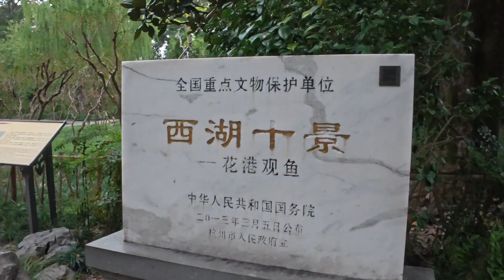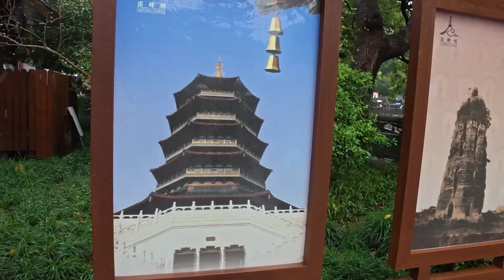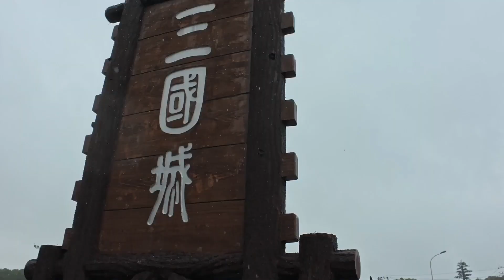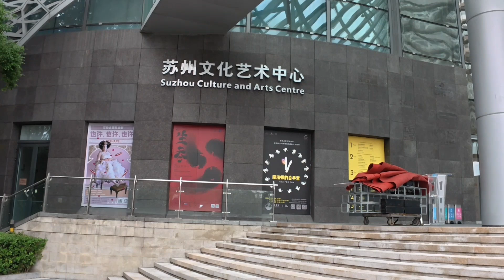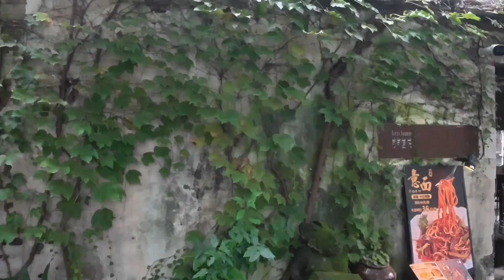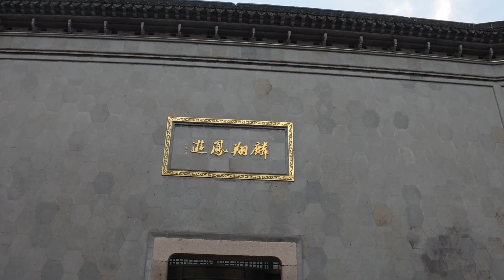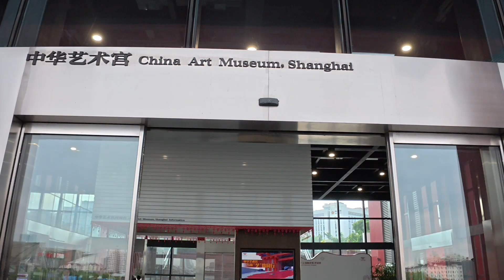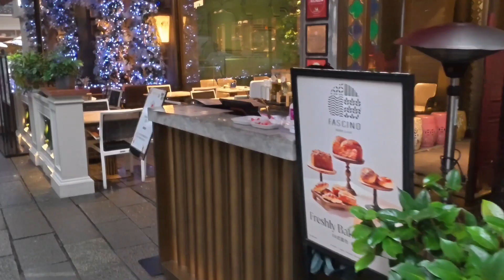My 7 days travelogue to China , Hangzhou - Wuzi - Suzhou - Wuzhen - Xitang - Shanghai